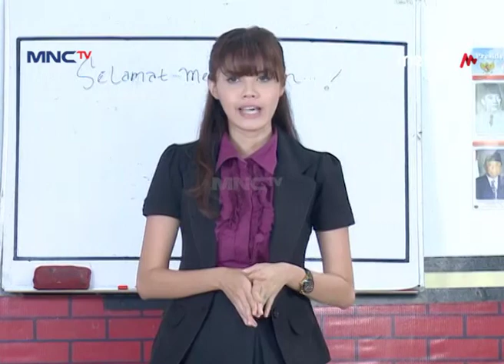GAWAT Sekolah Aladdin di Serang Naga - Aladdin Eps 132 Part 2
Hai Teman-Teman, Kangen Sama Keseruannya Tubagus Indra, Daus Mini Dan Chairul Yusuf Dalam Sinetron Aladdin Ngga? Yuk Tonton Terus Aladdin! Hanya di MNCTV Official Youtube Channel.